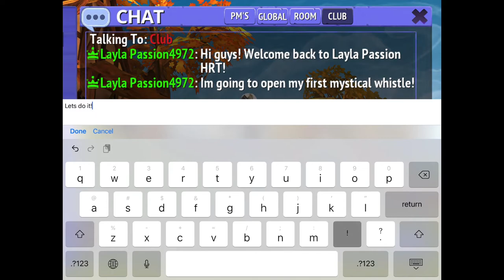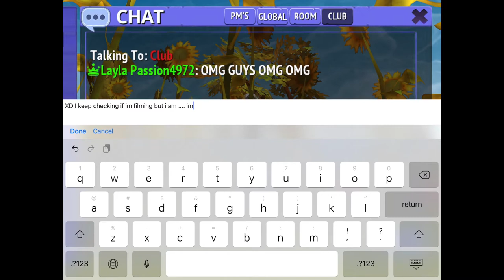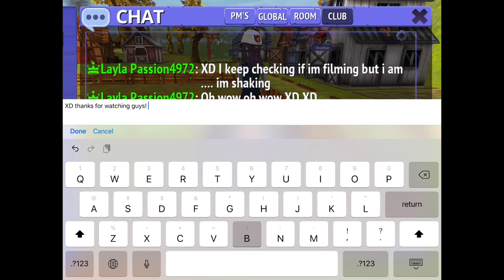Opening My first Mystical whistle EVER!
Hi guys! I hope you enjoy this video since I definitely did :p! If you want more whistle vids comment and I will make more!

Layla Passion HRT